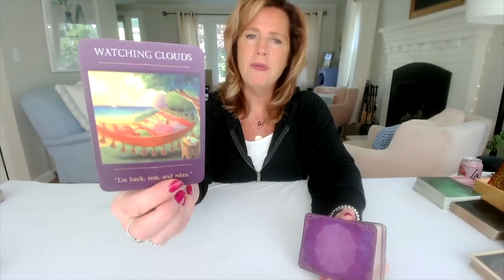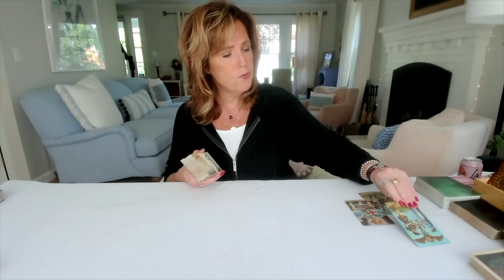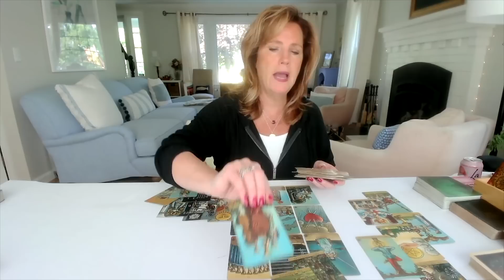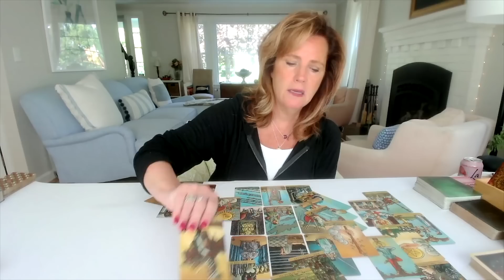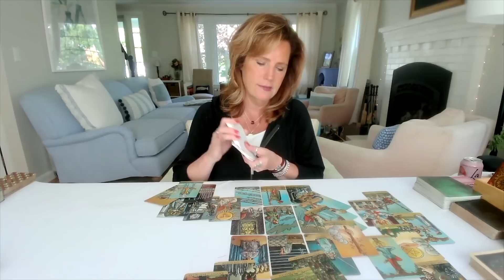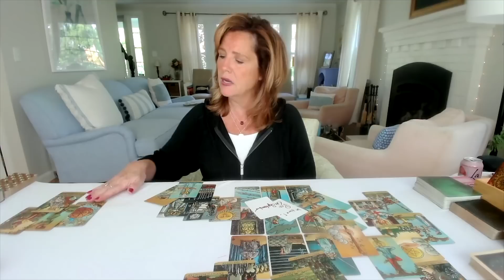Aries Tarot | Wait For It |June 2023 Weekly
Aries Tarot Card Reading : Wait For It... | June 2023 Weekly Zodiac Love Tarot Reading. Did this resonate with you? Watch the Extended Reading for a deeper look, Important Information Regarding "JUNE 2023" Finding for you.